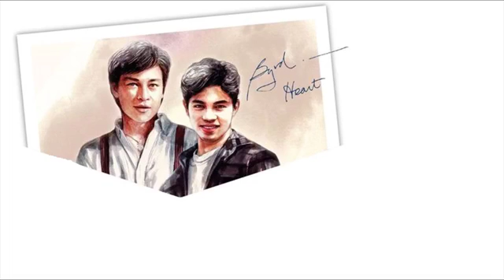Live_Byrd & Heart_(13 May 2018)